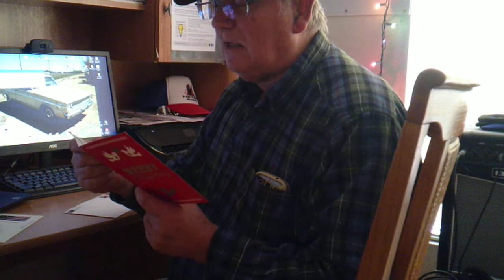Mail call from Farmboy 30117 and Calvin's Corner72 and stories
I open a gift from Farmboy30117 and a Christmas card from Calvin"s Corner72 and I also reply to Cutworm59 and his questions about what was your first car and your drivers license test.